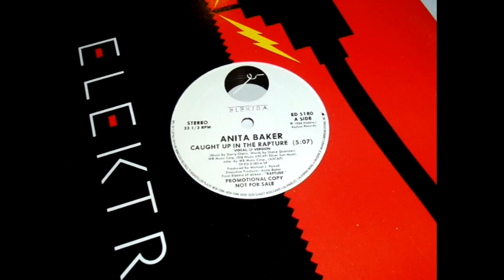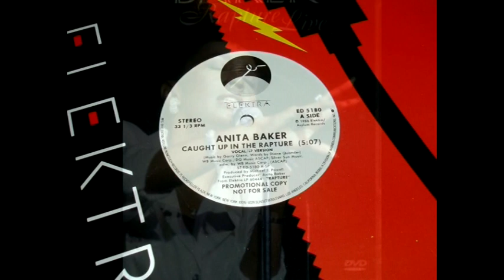ANITA BAKER - CAUGHT UP IN THE RAPTURE - 1995 2B3 NAKED REMIX - VIDEO PHOTOS -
COPYWRIGHT BELONG TO RECORD COMPANY, LABELS & ARTIST.